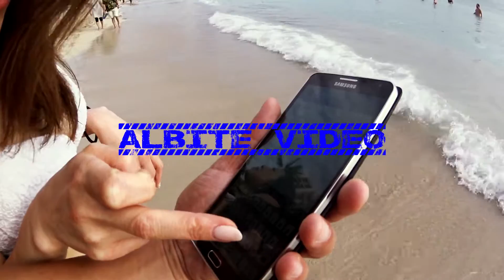Japanese tourist @ Waikiki Beach Oahu, HI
Waikiki Beach Oahu, HI